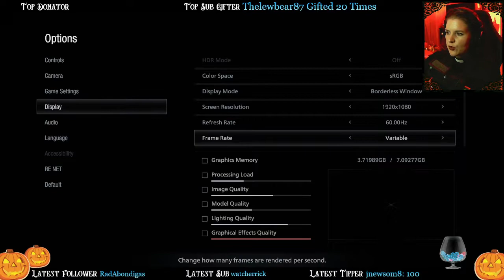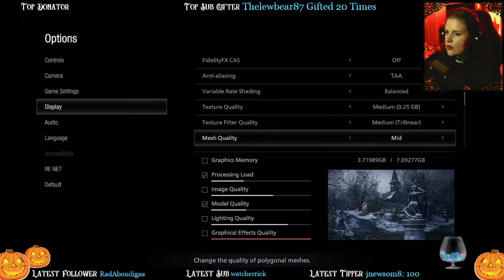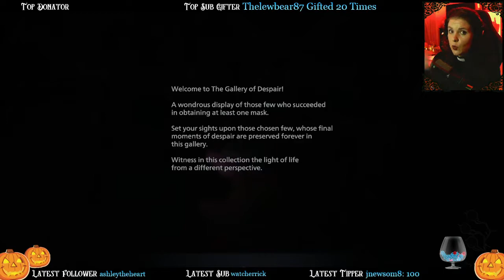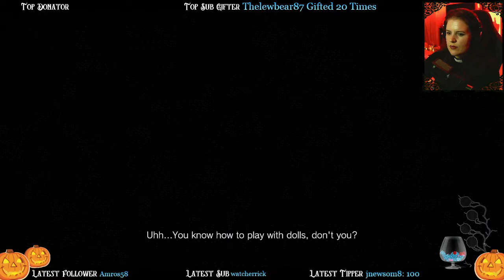WELCOME HOME ROSE! || Resident Evil: Village 'Shadows of Rose' (Part 1)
In this thrilling Epilogue to RE: Village, we return to the village of shadows as Rose faces familiar horrors and we face truly terrifying reflections of Rose's mind.
Cherubim of the Archive:
Alexander Ratliff - Ben Haliotis - David Shepper JR - Hayden Parke – Tony

Archangels of the Forest:
A New Universe - Alan Smith - Casey B - Charles Ceates - Dorksouls4 – g2042 - Ivy Awkerman – Jade - Leo - Likedbacchus142 - Loos Klepke - Martin - Norse Fox93 – PintsizedPip - PokemonUB - Scion of the Emperor - Ste Duffy - Valerie - Zee